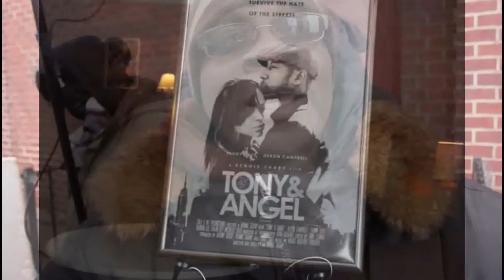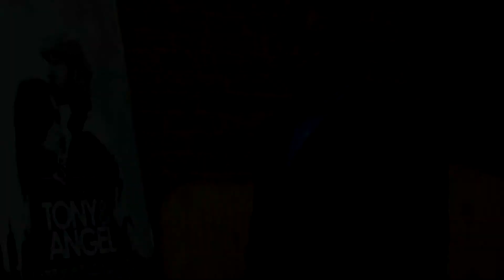TONY & ANGEL: A RENNIE SHARP FILM (BEHIND THE SCENES)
BRIEF BEHIND THE SCENES FOOTAGE OF DIRECTOR/WRITER RENNIE SHARP OF CALI 2 NEW YORK PRODUCTIONS ON LOCATION IN THE BRONX, NY SHOOTING HIS SHORT URBAN DRAMATIC ROMANCE, "TONY & ANGEL"
done by RHUGID